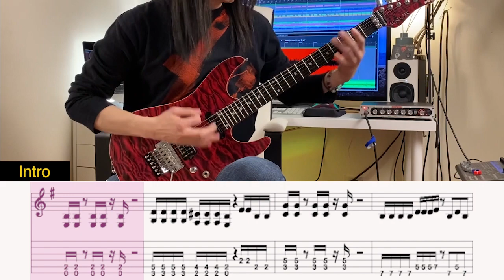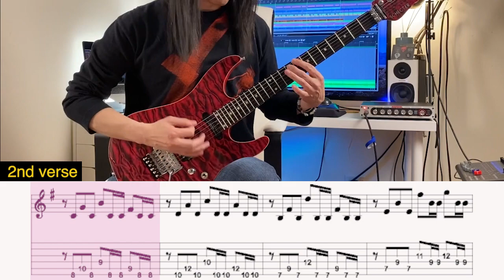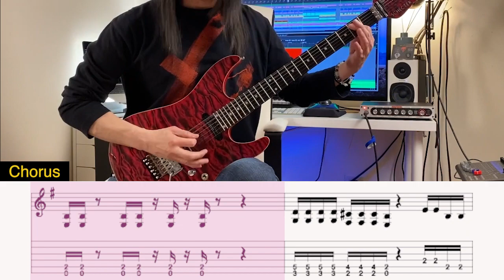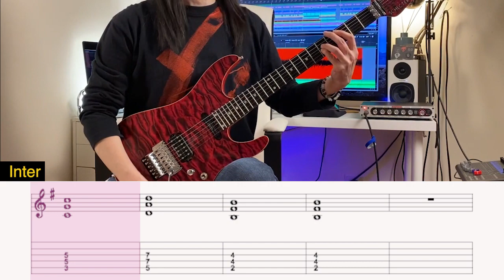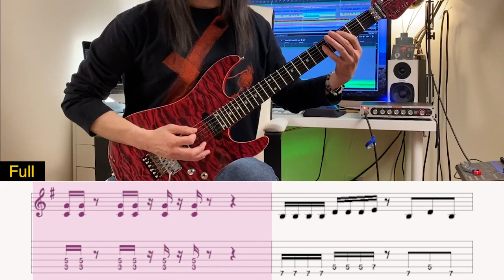Guitar Lesson:Break My Heart-Instrumental Guitar Cover(Rhythm Guitar)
Guitar : Shinichi Kobayashi